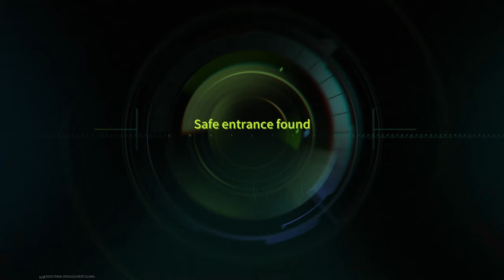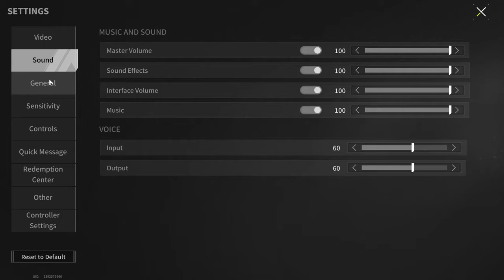SR-18 "It" - A Weapon That Nobody Plays With and Here's Why - Lost Light